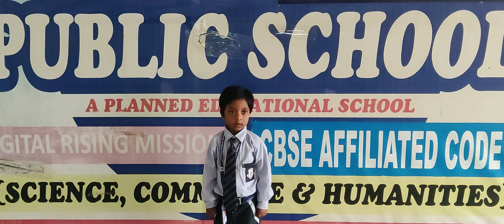DRM PUBLIC SCHOOL DESRAJ COLONY PANIPAT. Student of Grade Nursery